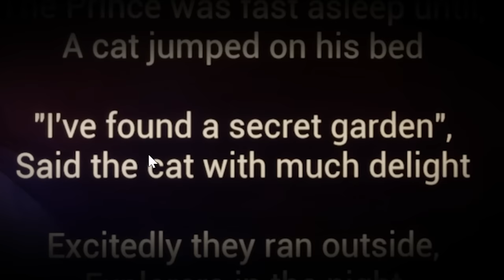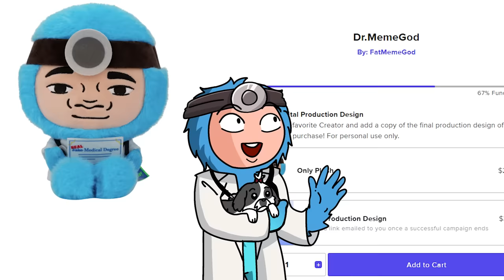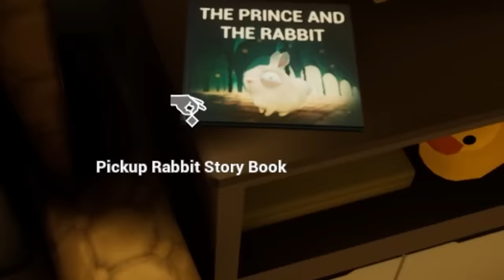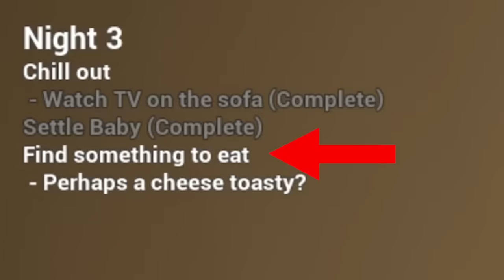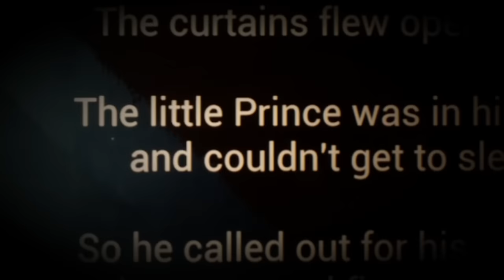When Babysitting Goes HORRIBLY Wrong!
In this video, FatMemeGod (Morememegod) and friend Nadwe play video game where baby sit demon haunted cthulhu baby tentacle cursed that has power like devil bully meme while he want watch tv and chill eat food